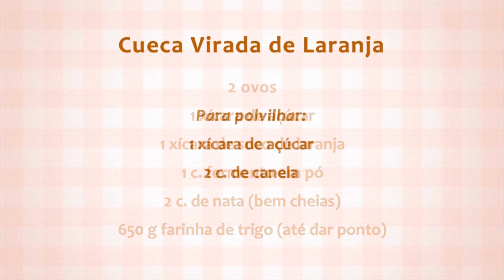Receita: Cueca Virada de Laranja - Rio Grande Rural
A 20ª Edição da Abertura da Safra de Citros, realizada em Montenegro, contou com coquetel especial com produtos a base de citros. As receitas foram produzidas pelos grupos organizados do lar. Elas nos ensinam a fazer cueca virada de laranja. (Ellen Bonow/Paulo Carneiro)

Programa #1068